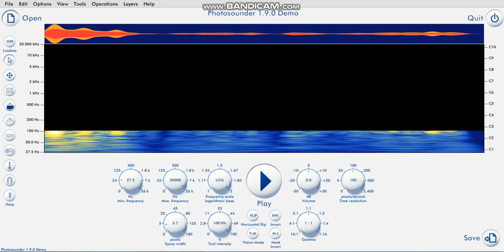How to flip an audio Upside down using photosounder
I used the Magic Spell/Willfreeze/Nickelodeon (2082) audio as an example.